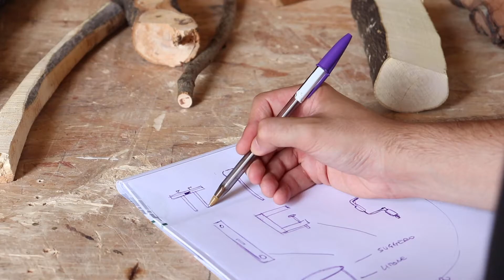Design MAN MADE | Graduation Project di Ludovico Spataro: RELIQUIARIO – CASCIA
RELIQUIARIO – CASCIA
Il progetto si concretizza nella realizzazione della cascia, la cassetta di legno contenente una serie di attrezzi scultorei base per lavorare il legno, come fosse un reliquiario. Trattati e realizzati con estrema cura, tali oggetti emulano la fragilità della materia vivente con cui sono realizzati. La cascia è simbolo di maestria perché materializza il tempo che ogni artigiano ha dedicato alla sua realizzazione attraverso la collezione di tutti gli oggetti che contiene riuscendo quindi, a distanza di anni, a raccontare attraverso gli attrezzi personali la carriera, il carattere e le abitudini di vita di chi la possedeva. La cascia, un’intera falegnameria nomade soggetta a passaggi generazionali, rappresenta un manifesto d'intenti sull’importanza di avere cura dei materiali, in quanto dono, ma soprattutto del posto in cui viviamo.

Ludovico Spataro
Design MAN MADE a.a. 2018/2019
Tutor: Studio Formafantasma e Moncada Rangel